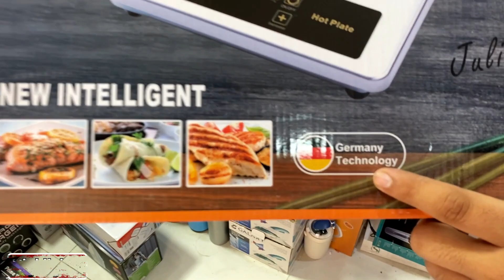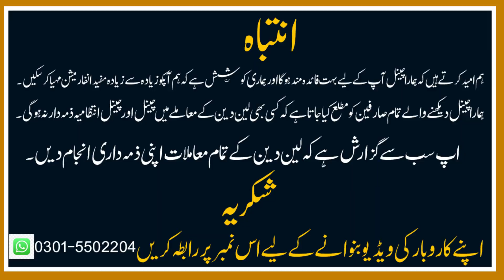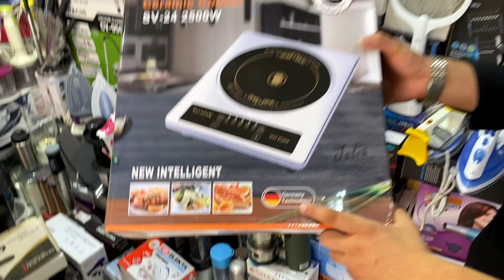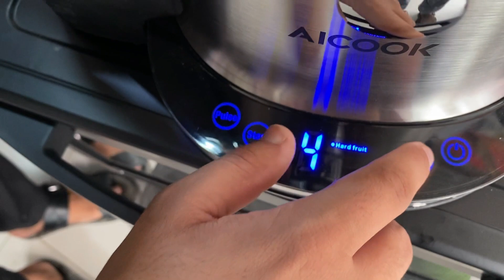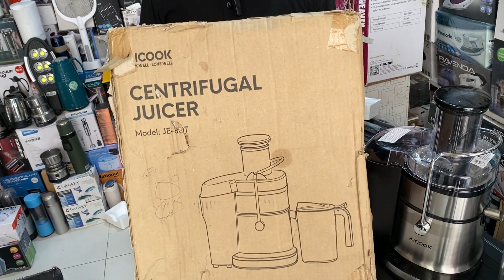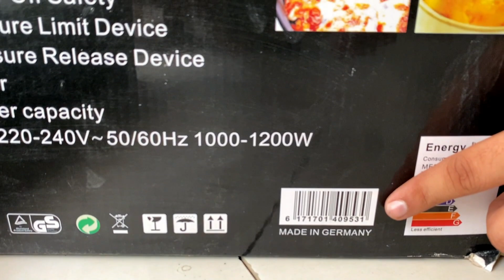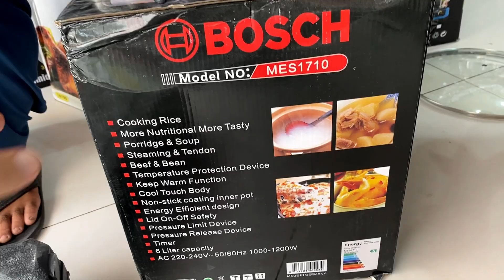Lot Mall Electronic Items in Karkhano Market | A to Z Electronic items shop | Cheap Electronic Items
I am going to take the viewers to visit Pakistan's largest electronics container market in Peshawar. Here you will find electronics, crockery machinery and many other household items Oven, electric stove, lot mall electronics, japani electronics and much more. so please watch full video and like share subscribe my channel.